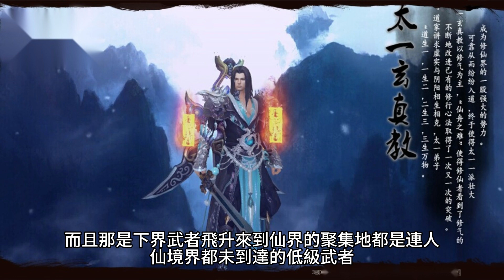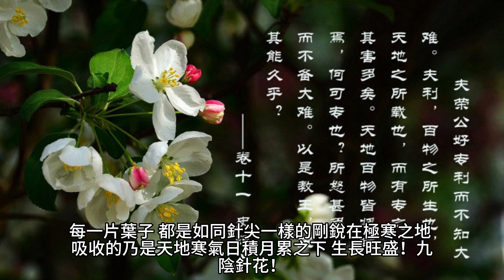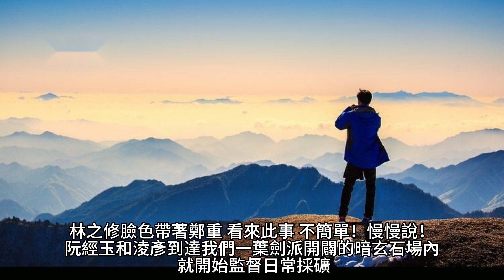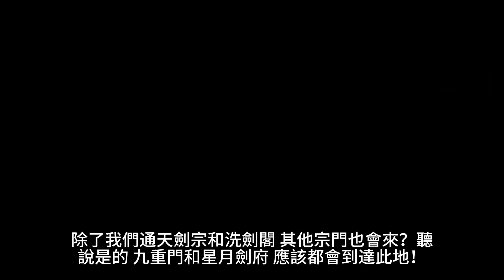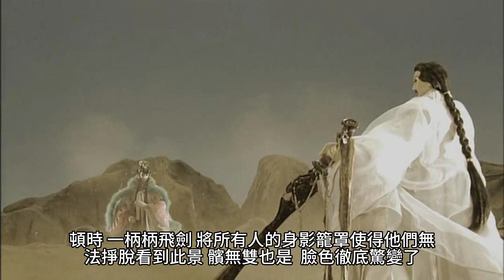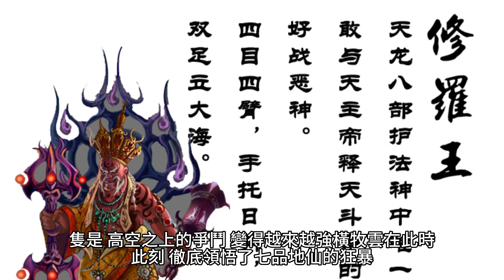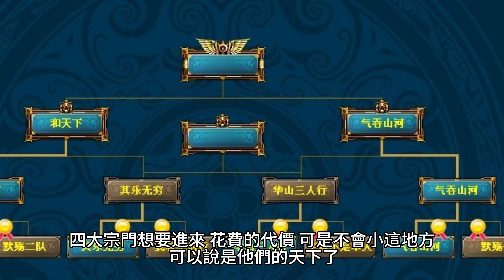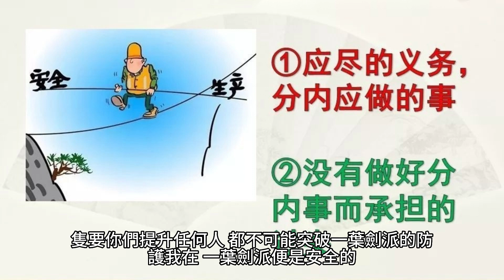{無上神帝}1051~1061章 有聲字幕小說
無上神帝